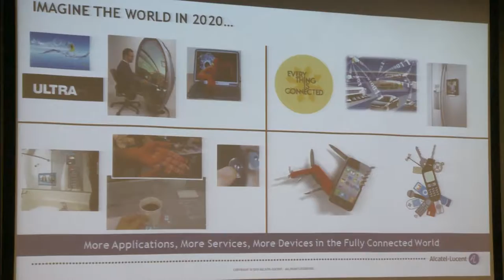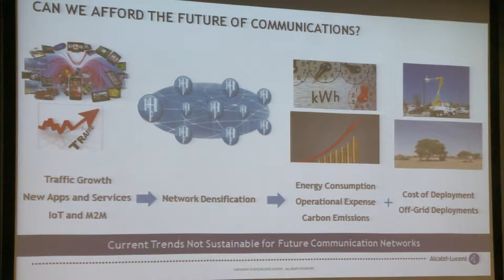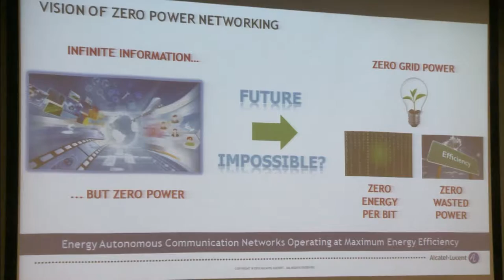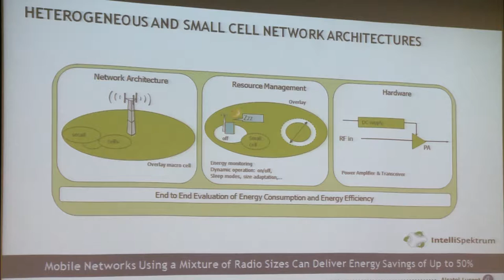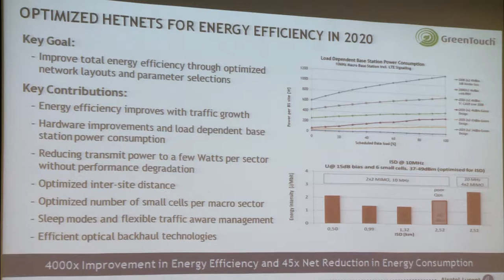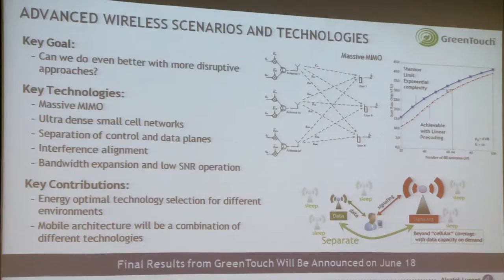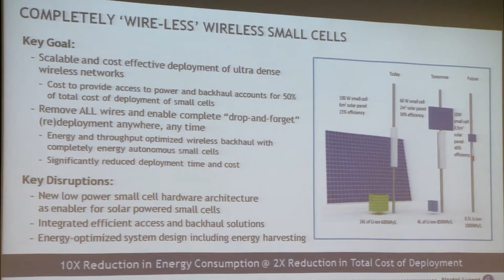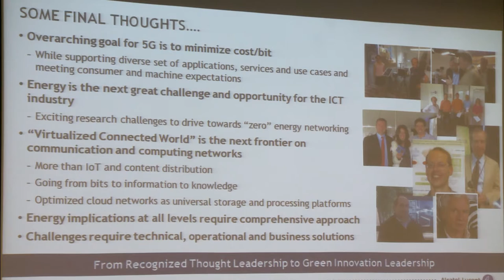Dr. Thierry E. Klein - MIT Wireless Center 5G Day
Talk 2: The Power of Future Wireless Networks